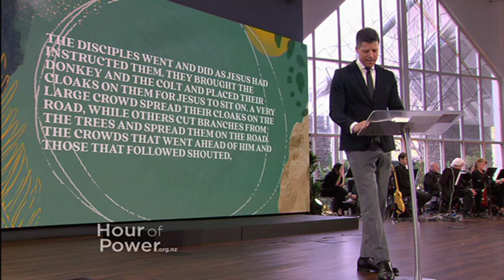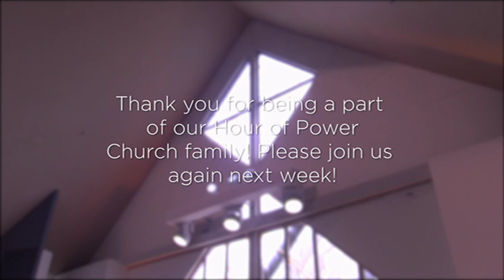Save Us Lord! No, Not Like That! - Hour of Power New Zealand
Ep. 2726

Pastor Bobby’s encouragement for you is to soften your heart and open your hands to what God has in store for you with his message: “Save Us Lord! No, Not Like That!”

Voices of Hope Children’s Choir primary school students perform “This Little Light of Mine” (Harry Dixon Loes). They are directed by Sarah Grandpre and are accompanied by Dr. Marc Riley and the Hour of Power Orchestra.

Shannae Bernales and Sophia Borrelli perform “Believe for It” (CeCe Winans; Mitch Wong; Kyle Lee; Dwan Hill).

Erin Choi sings “This is Amazing Grace” (Joshua Neil Farro; Phil Wickham; Jeremy Riddle). She is accompanied by Dr. Marc Riley and the Hour of Power Orchestra.

The Hour of Power Choir, along with soloists Joslyn Sarshad, Connor Smith and Arnold Geis, directed by Dr. Irene Messoloras, sings “The Corinthian Song” (Varn Mckay; arr: Sam Robson).

Closing hymn – “God of Grace and God of Glory” (Harry Emerson Fosdick; John Hughes; arr: Z. Marasovich)